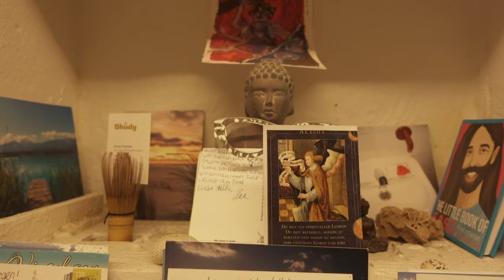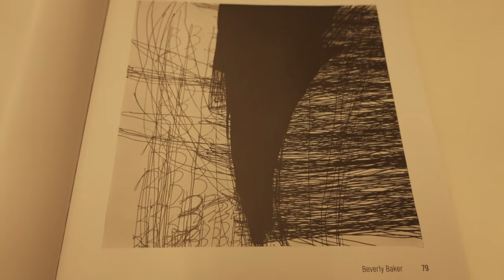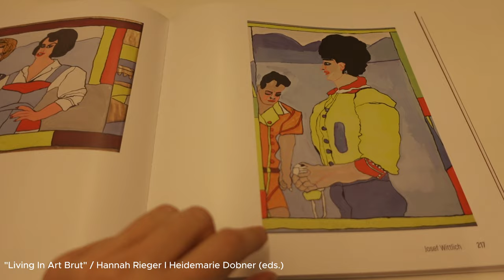finding purpose later in life. redefining creativity.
Today I would like to take you with me to my work, a mixed-abled art studio, and talk a little bit about the importance of diversity and inclusion while sharing some thoughts on Joseph Beuys and his concept of the social sculpture. We as adults often tend to forget that creativity manifests in all kinds of ways. Each day is a new opportunity to give creative energy to this world and express ourselves in various ways.
If you feel lost right now - like I did for some time in my life - I want to encourage you to take back your power, your creative energy. Live it, be it, and spread it the way you want. Whether you’re an accountant, a farmer, a nurse, or a painter - or just yourself :) It’s your natural given right.
I'll also talk about my struggles with finding a place where I belong… and the importance of letting your intuition guide you to places where you feel seen and accepted for who you are.